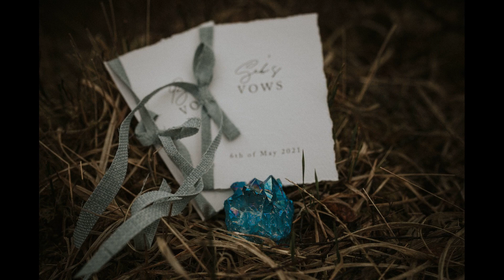Glencoe Elopement, Scottish Highlands elopement - Be a & Seb